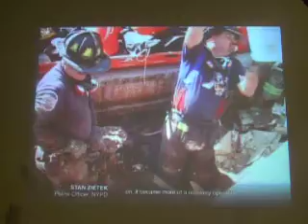9/11 museum in new york (07.07.2008)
we visited the 9/11 museum in new york near ground zero with a short film there
(wir besichtigten in new york das 9/11 museum und ich filmte dort einen kurzausschnitt von einer leinwand)